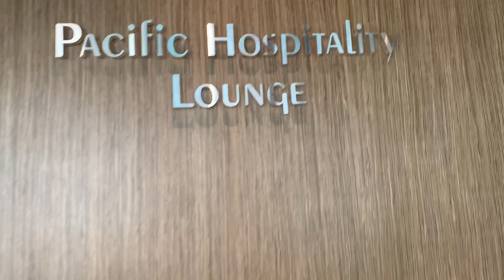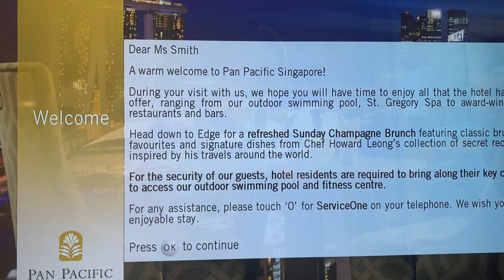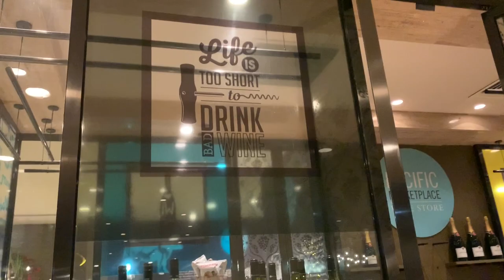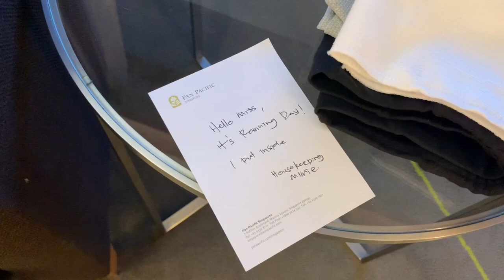Pan Pacific SINGAPORE | 5-Star Hotel Tour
Hotel and room tour of Pan Pacific Singapore Hotel.
If you are looking for a reasonably priced high-end hotel in Marina Bay area,
Pan Pacific is a good choice.  Overall, I give this hotel 4.7 out of 5, considering the price, service, location, amenities, facilities and the food.
I'd come back and stay here again.
(*The video was filmed in December 2019)

🏨  Book Hotels Worldwide

✮Travel Information (Visa, travel information)

✮Get compensated up to $500 for delayed /missed flights